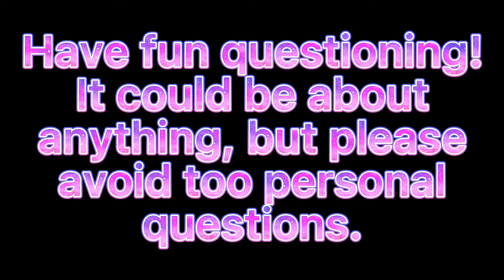200 Subscribers QnA special! (Part 1 | Questions)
Leave your questions in the comment section! I’ll try to answer every one of them, but please avoid questions that are too personal. Have fun questioning!

Background information: I’m a YouTuber who posts “The a battle Cats” mobile game playthroughs and guides.